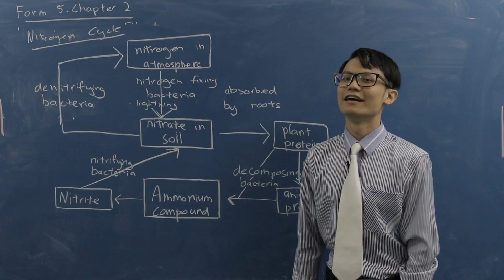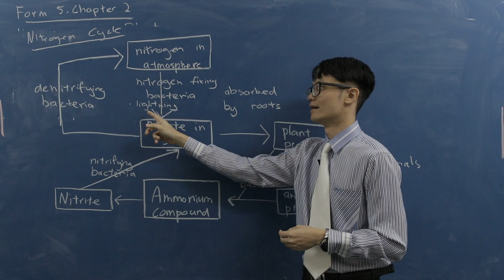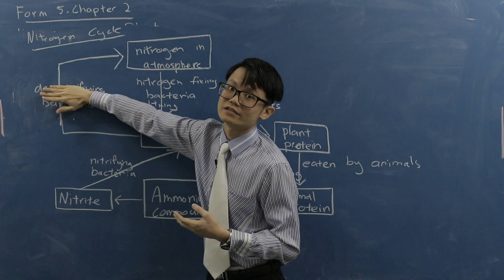Nutrition SPM Science (Form 5, Lesson 6)